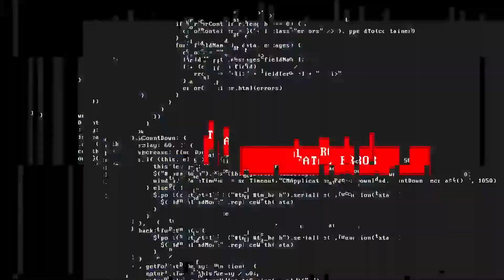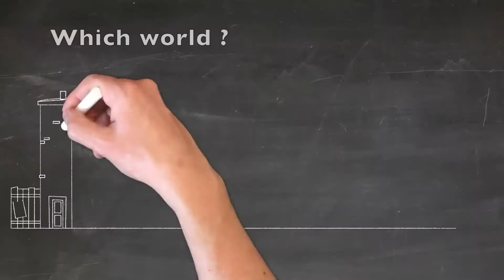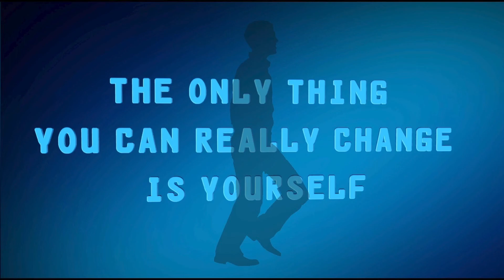nightmare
Covid 19 is a nightmare !